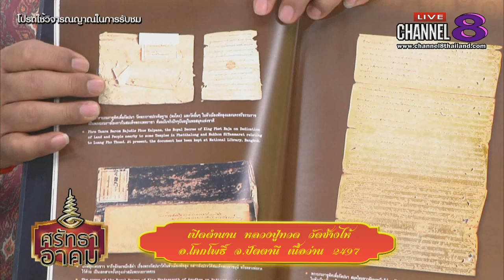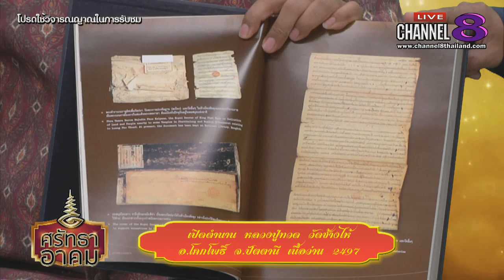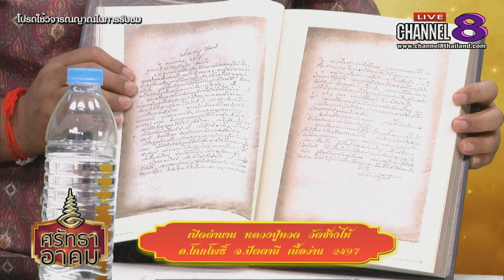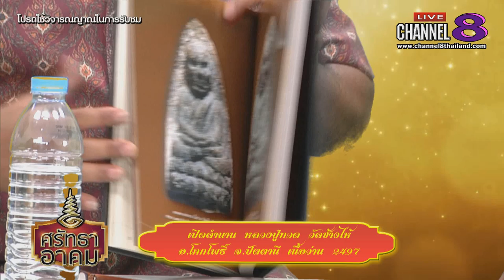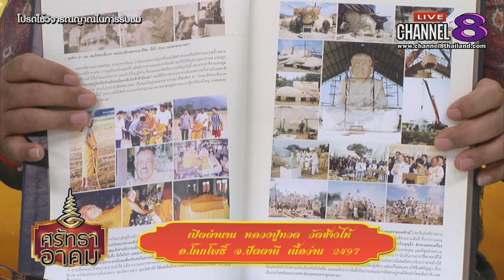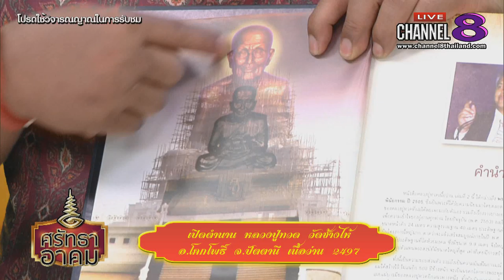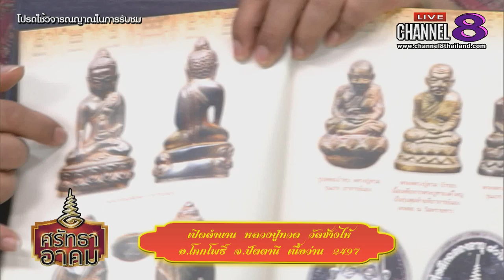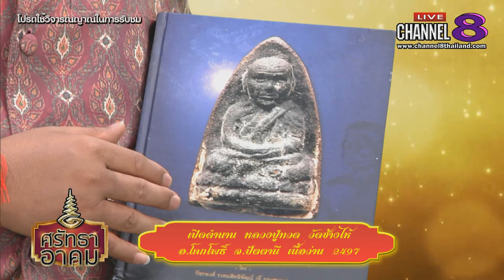Channel8Thailand : ศรัทธาอาคม 07-03-63 : เปิดตำนานหลวงปู่ทวด วัดช้างไห้จ.ปัตตานี เนื้อว่าน 2497